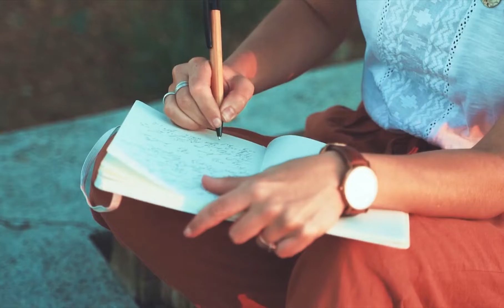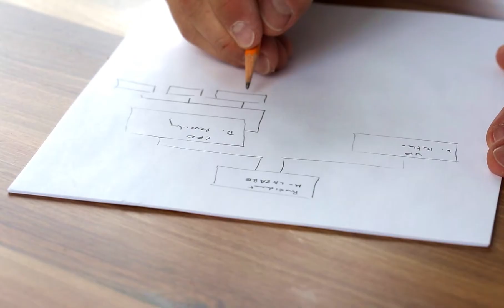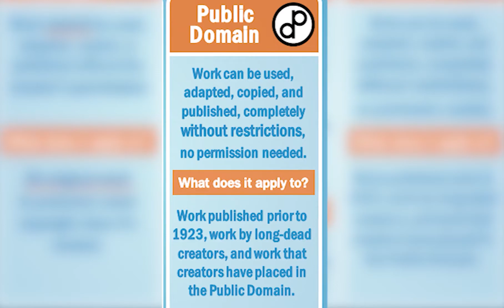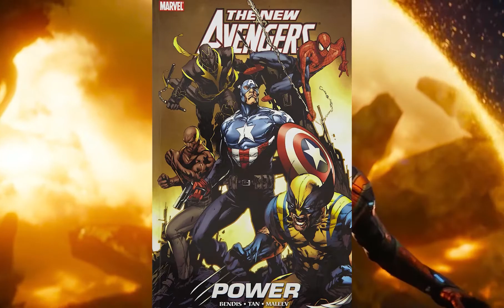Disney Stole All Of Their Movies! | Food For Plot Video Essay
Being original isn't necessary. Disney isn't original and has stolen most of their stories but is that a bad thing. When stories get older they go into the public domain meaning anyone can use these stories and make anything they want with them. Disney was smart enough to do exactly this. This video essay about Disney's films and how they have made an empire on stories they never created.